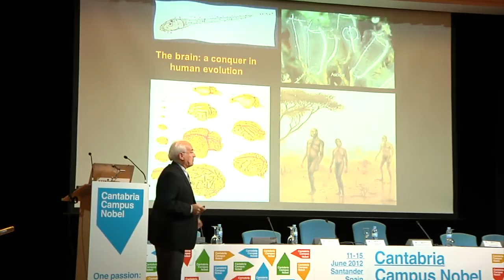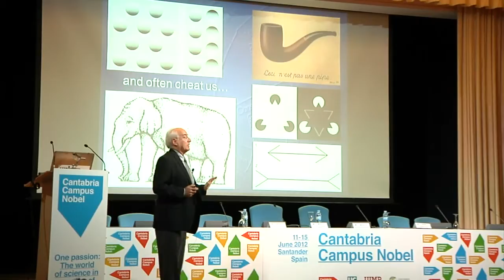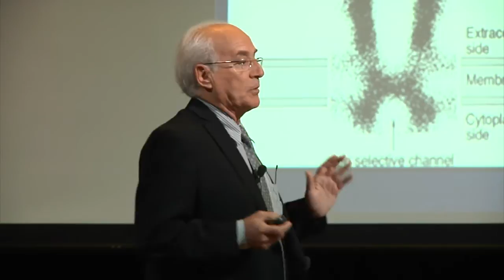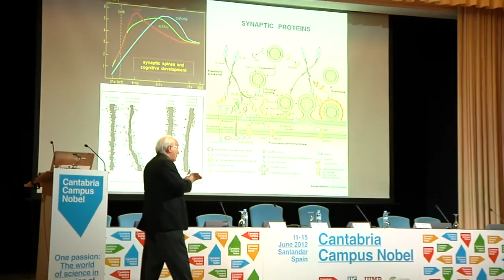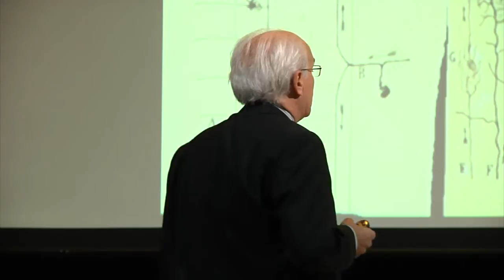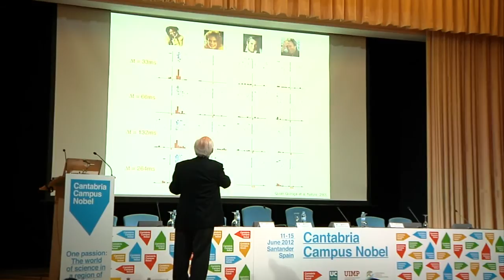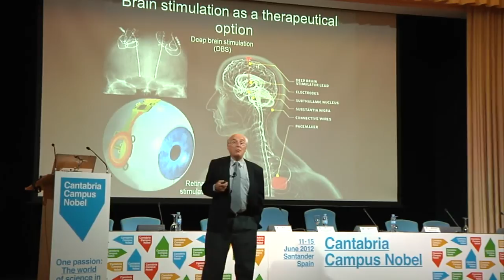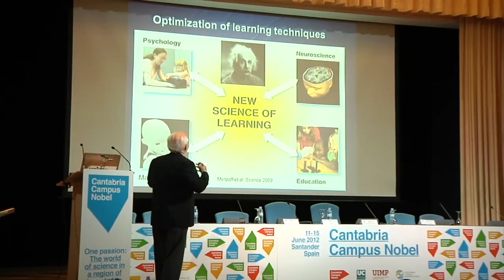Carlos Belmonte Martínez. "Avances en la investigación del cerebro: impacto y oportunidades"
Presentación de Carlos Belmonte Martínez, Catedrático de Fisiología Humana de la Universidad Miguel Hernández, como parte de la mesa redonda sobre Biomedicina: Nuevas herramientas en la investigación traslacional biomédica.